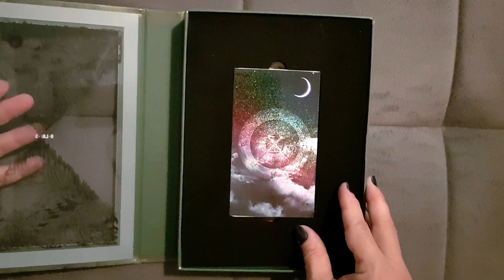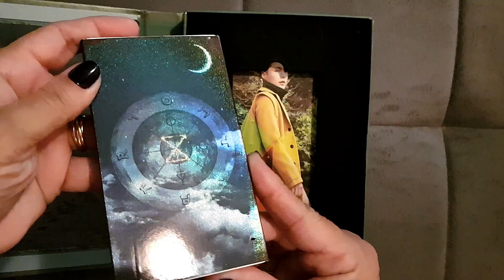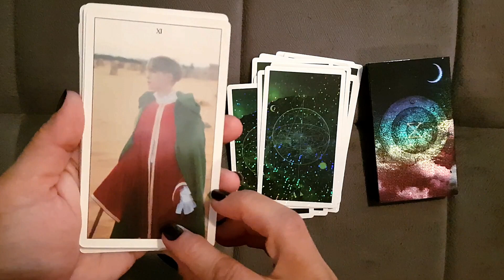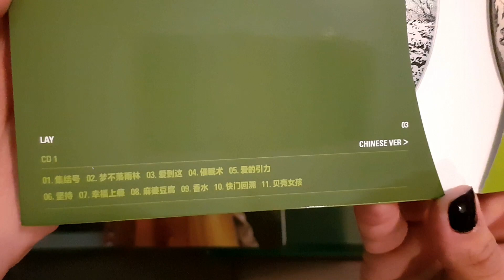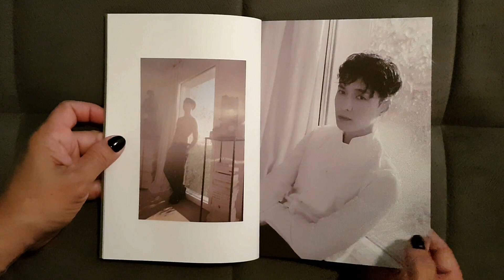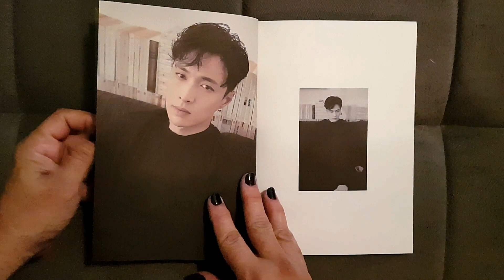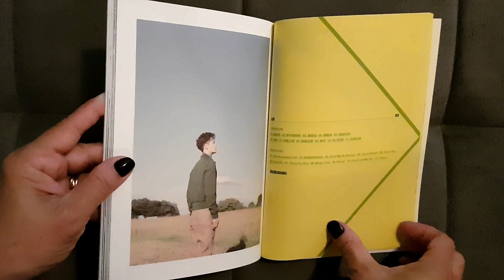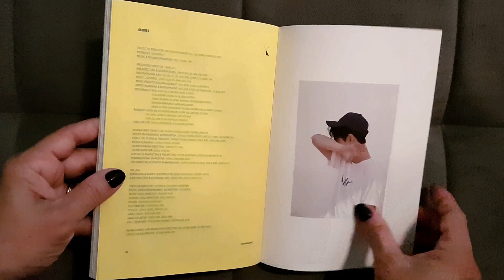[UNBOXING] LAY 레이 Zhang Yixing 张艺兴 3rd Studio Album NAMANANA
LAY 레이 Zhang Yixing 张艺兴 Lay Zhang - 3rd Studio Album NAMANANA 나마나나

Lançamento: 19/10/2018

Tracklist Chinese Ver:
01.  集結號
02. 夢不落雨林
03. 愛到這
04. 催眠術
05. 愛的引力
06. 堅持
07. 幸福上癮
08. 麻婆豆腐
09. 香水
10. 快門回溯
11. 貝殼女孩

Tracklist English Ver:
01. The Assembly Call
02. NAMANANA
03. Give Me A Chance
04. Lay U Down
05. Save You
06. Hold On
07. Thing For You
08. Mapo Tofu
09. Flavor
10. Don't Let Me Go
11. Tattoo